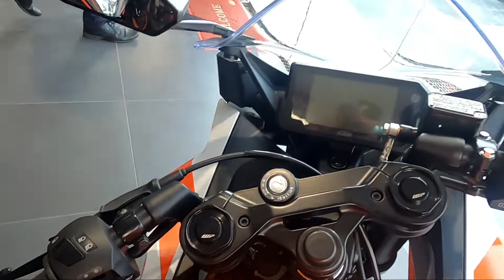FINALLY 2022 KTM RC125 CC new color| All specifications review in detail